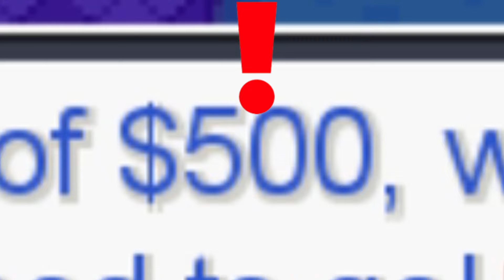PIKA-TAXI BOYCOTT!!(Pokemon Insurgence Nuzlocke - Episode 5)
Welcome Back to the most inconsistent series on YouTube where today, we're traveling to Midna Town but things never seem to go our way! Enjoy!

Intro Music used from Original Title Screen Theme from Pokémon Insurgence so credit/shoutouts to Pokémon Insurgence Creators!
Nidoran Death Music: Shigatsu Wa Kimi No Uso "Your Lie in April" – “Watashi No Uso” [Piano Cover]

Welcome to the strangest place on the internet to watch Nintendo Content!! I do a variety of Nintendo related Videos and Streams, consisting of Pokémon, Mariokart, Splatoon, Legend of Zelda, Super Mario, Smash Bros, and more!